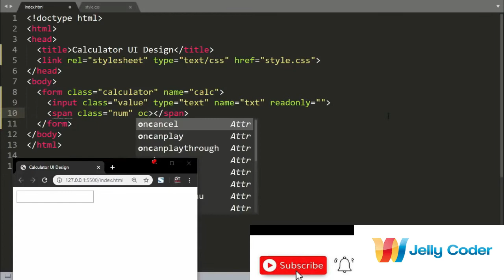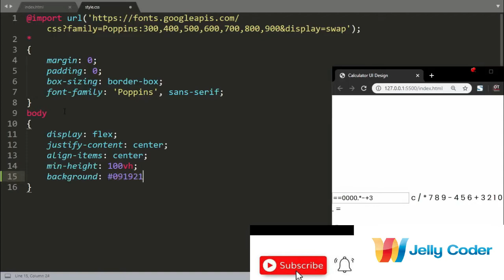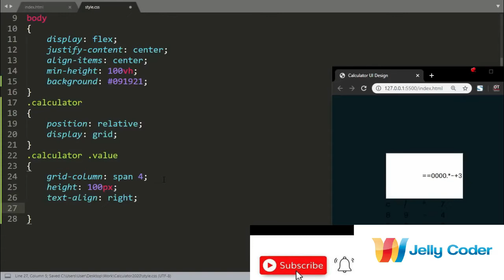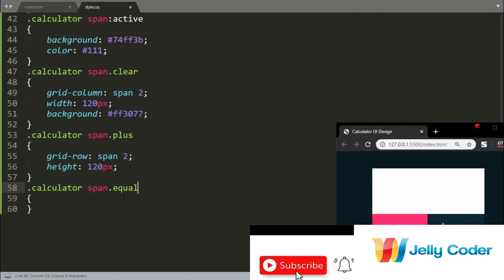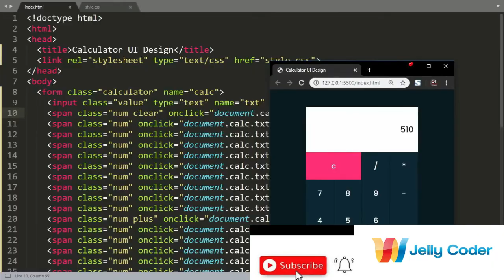How to Make a Calculator Using HTML CSS3 & JAVASCRIPT